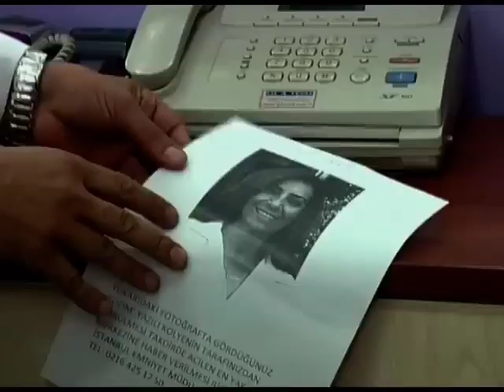Cumali Koçovalı Kuyumcuyu Bıçaklıyor! - Arka Sokaklar | 49. BÖLÜM İSTEK SAHNE